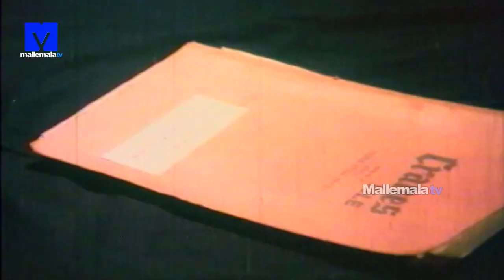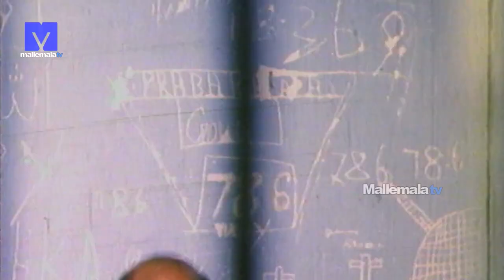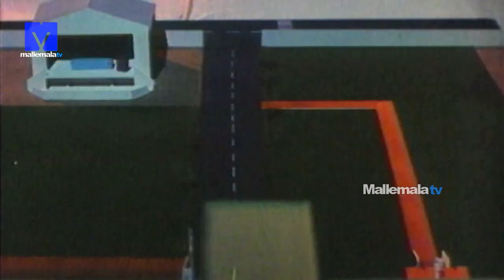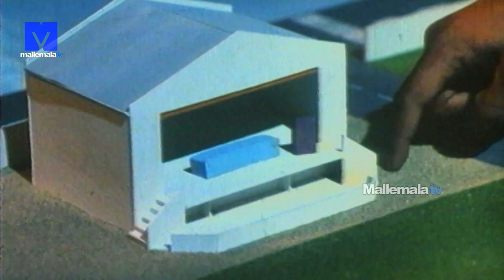Popular Villain Rami Reddy Scenes from Ankusham